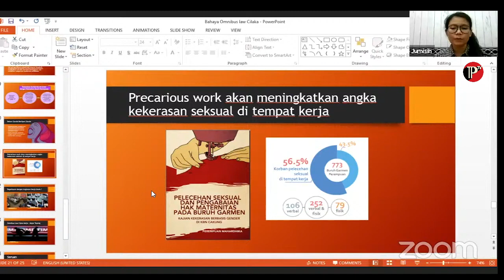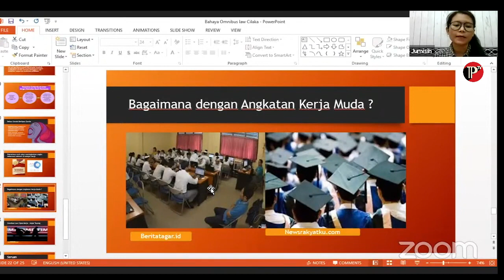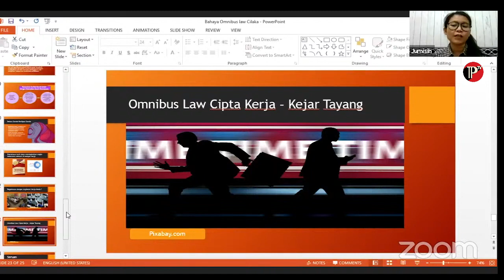Ketua FBLP Jumisih: Omnibus Law Merugikan Buruh Khususnya Buruh Perempuan.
Penjelasan lengkap dari paparan Ketua FBLP Jumisih ini bisa disimak dalam video Forum IndoProgress: Bahaya Omnibus Law Cilaka di